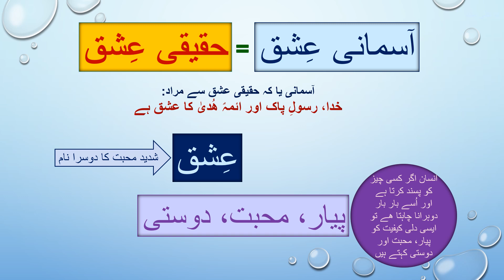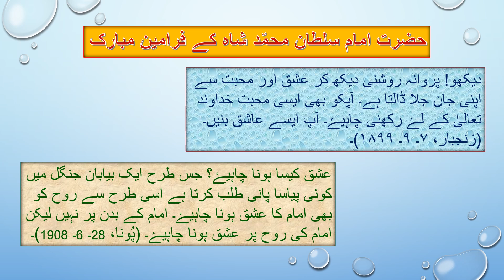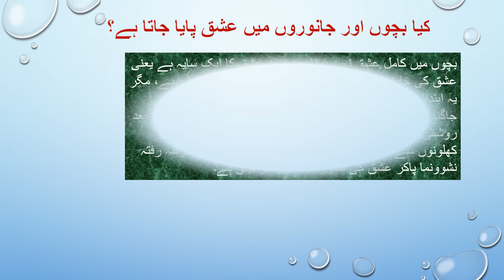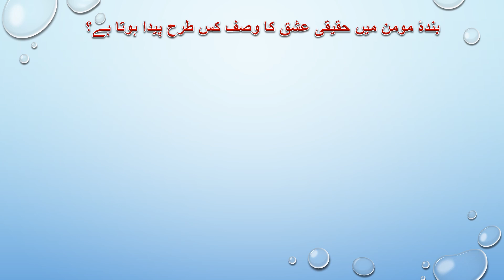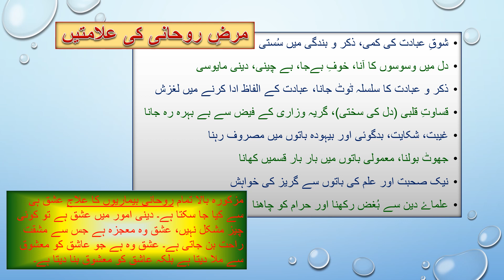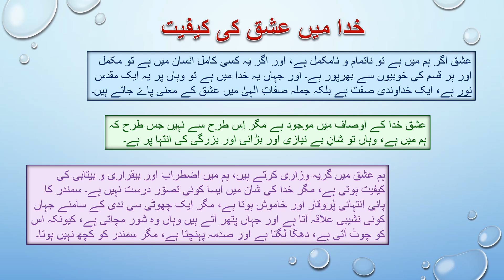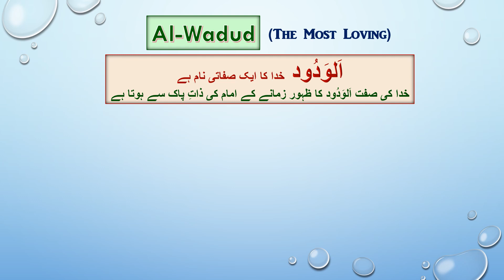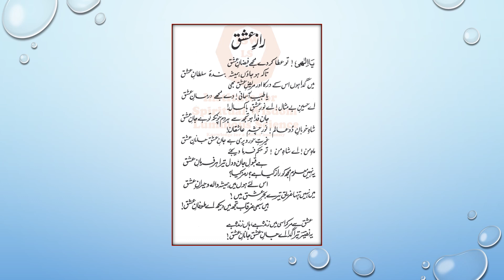Haqiqi Ishq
Video presentation on book "Haqiqi Ishq", written by Professor Doctor Allamah Nasiruddin Nasir Hunzai.